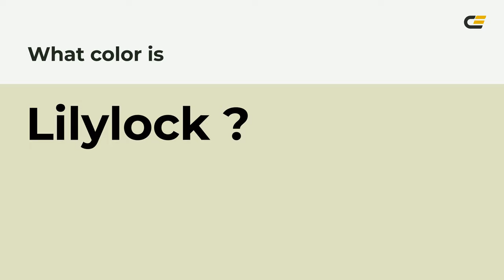Lilylock color e0e1c1 hex color - Green color - Cool color e0e1c1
What color is Lilylock ? e0e1c1 hex color - Green color - Cool color e0e1c1

Hex e0e1c1 Color Code is also known as Lilylock color.